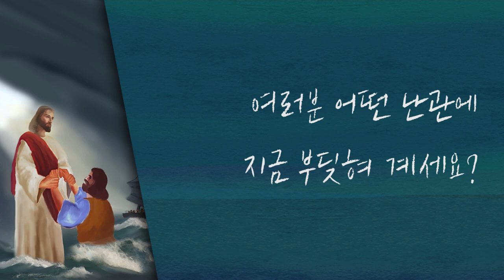[CTS2] 차원이 다르신 예수 그리스도 | 분당우리교회 이찬수목사 [짧은 설교]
설교 제목 : 차원이 다르신 하나님

원본 설교 : 우리와는 차원이 다르신 하나님